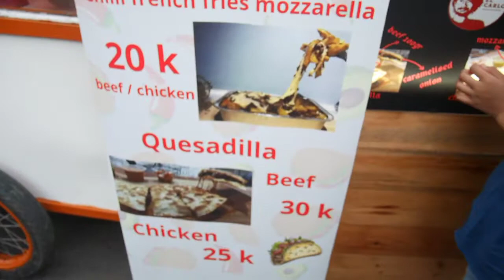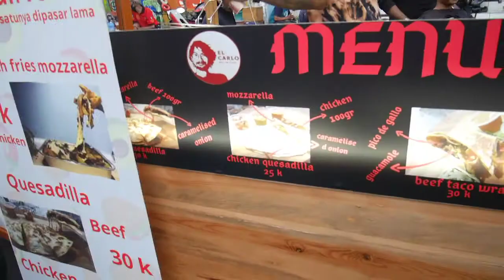EL CARLO - MEXICAN FOOD | BATMAN STARWARS JAJAN LAGI DI PASAR LAMA TANGERANG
vlog anak yang suka bermain dengan kostum superhero / jagoan